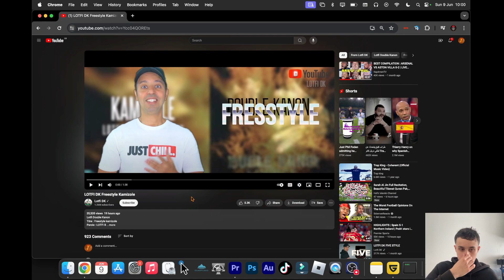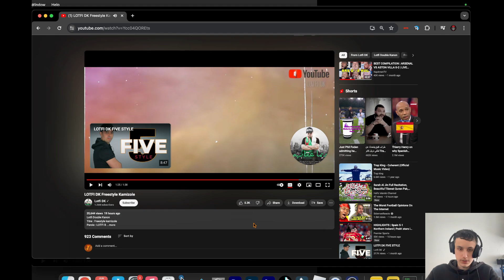LOTFI DK Freestyle Kamizole (Reaction Video) 🇩🇿